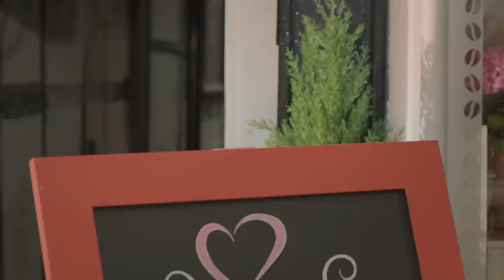Taller and Taller | Twirlywoos | Videos for Kids